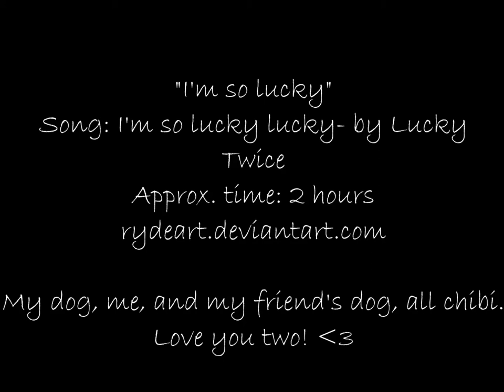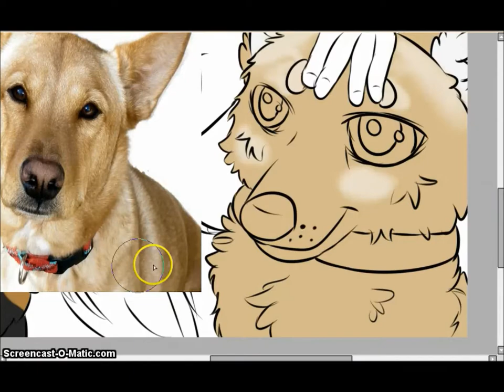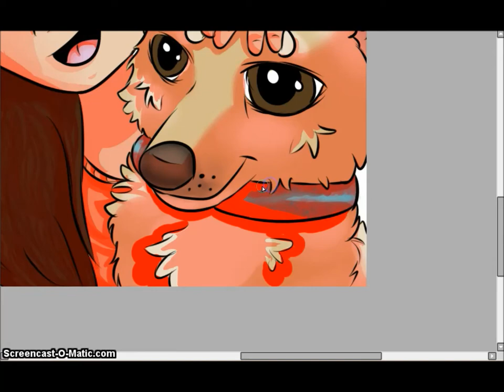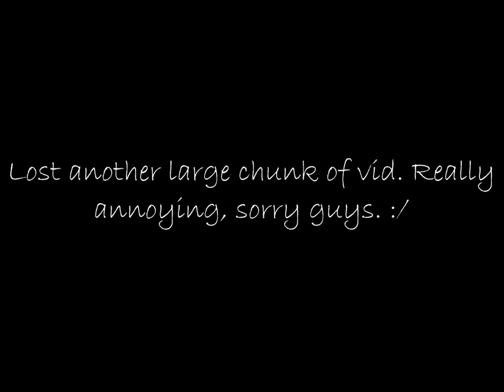I'm so lucky- Speedpaint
Song: I'm so lucky lucky- by Lucky Twice
My dog, myself, and my friend's dog, drawn chibi ^^